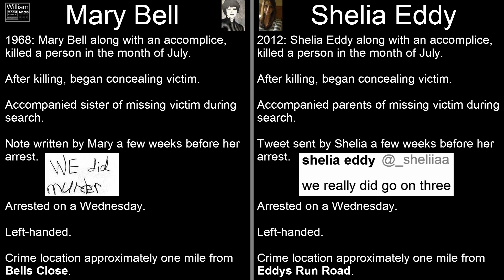Mary Bell & Shelia Eddy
Mary , Shelia. .